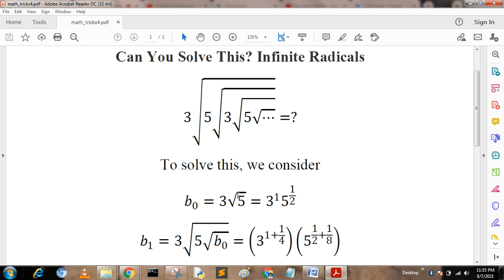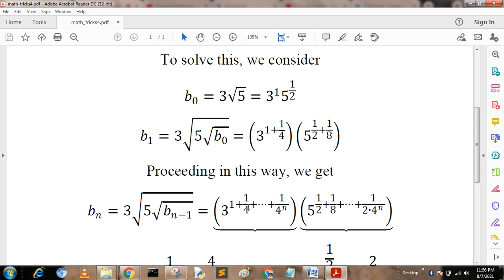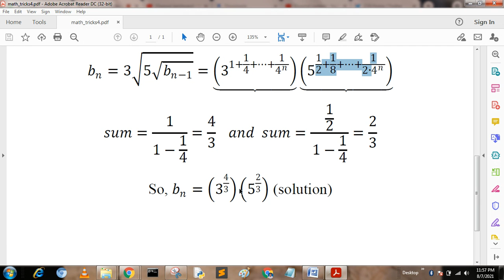Ramanujan's famous Infinite Root Question | Can You Solve This Infinite Radicals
In 1911, Srinivasa Ramanujan posed this problem involving an infinite nested radical (a never-ending expression that has square roots inside of square roots). Can you figure out how to simplify the equation? The video presents an intuitive solution. Technically it is necessary to prove the equation has a solution (the nested radical converges) because crazy things can happen with infinite expressions.